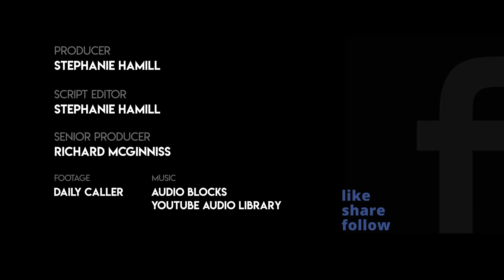Reporter Recounts Being Attacked By DC Protesters Outside White House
Daily Caller reporter Shelby Talcott was surrounded by protesters and attacked Monday in Washington, D.C.

While some accused Talcott of being a police officer, one woman attempted to grab her phone. Police ultimately pulled her back, handcuffed her and detained her briefly for her own safety.